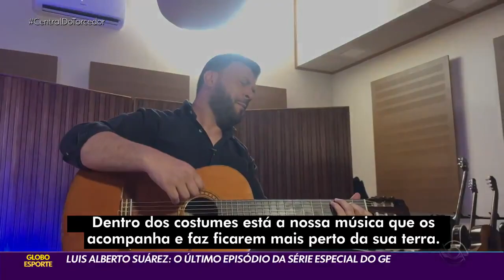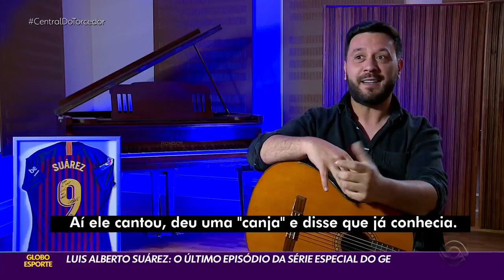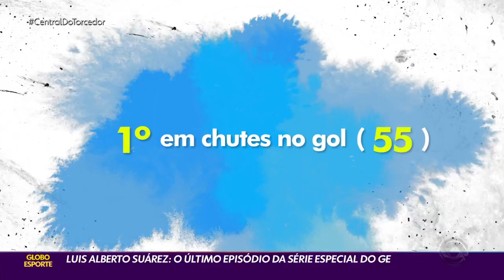Luis Alberto Suárez | o último episódio da série especial sobre passagem do atacante no Brasil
🤙 A Torcida 🤙